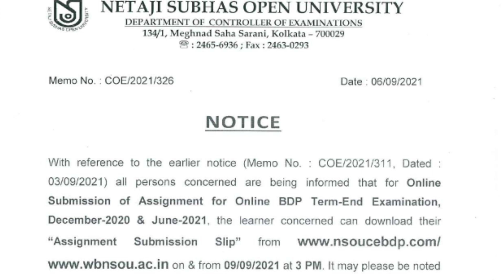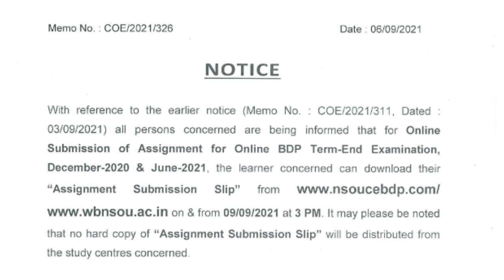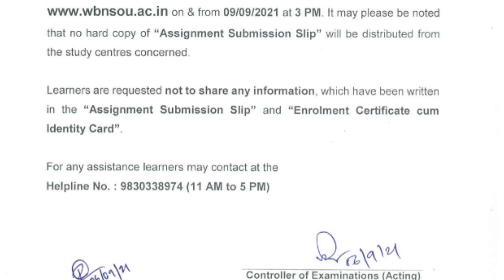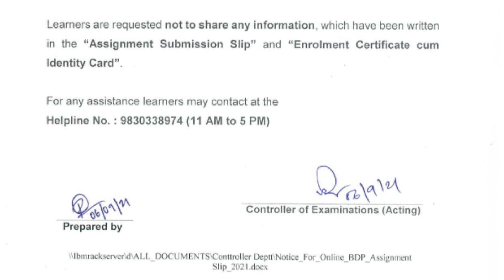Assignment Submission Slip কী ? BDP Assignment Notice । NSOU BDP Assignment 2021 ।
অনলাইন BDP টার্ম-এন্ড পরীক্ষার জন্য ডিসেম্বর -২০২০ এবং জুনের অনলাইন অ্যাসাইনমেন্ট জমা দেওয়ার জন্য -2021, সংশ্লিষ্ট শিক্ষার্থী থেকে এবং বিকাল 09/09/2021 থেকে বিকাল 3 টায় তাদের "অ্যাসাইনমেন্ট সাবমিশন স্লিপ" ডাউনলোড করতে পারেন।  "অ্যাসাইনমেন্ট সাবমিশন স্লিপ" এর কোন হার্ড কপি সংশ্লিষ্ট স্টাডি সেন্টার থেকে বিতরণ করা হবে না।  শিক্ষার্থীদের কোন তথ্য শেয়ার না করার জন্য অনুরোধ করা হয়েছে, যা "অ্যাসাইনমেন্ট সাবমিশন স্লিপ" এবং "এনরোলমেন্ট সার্টিফিকেট কাম আইডেন্টিটি কার্ড" এ লেখা আছে।
  যে কোন সহায়তার জন্য শিক্ষার্থীরা হেল্পলাইন নম্বরে যোগাযোগ করতে পারেন: 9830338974 (সকাল 11 টা থেকে বিকেল 5 টা)

Assignment Submission Slip কি : - BDP Assignment অনলাইন জমা দেওয়ার জন্য, 'অ্যাসাইনমেন্ট সাবমিশন স্লিপ' পাবেন,তাতে পেপার উল্লেখ থাকবে। Final exam এর জন্য যেমন Admit card পাওয়া যায় সেরকম। 9 তারিখ (3pm থেকে)

অবশেষে BDP অ‍্যাসাইনমেন্ট (Online Submission) এর নোটিশ প্রকাশিত হল।

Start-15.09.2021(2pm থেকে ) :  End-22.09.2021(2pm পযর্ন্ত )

📌 📌 📌বলবোনা আমদের কোনো গ্রুপ -এ Join হতে, Actually কিছু দিন এর মধ্যে Assignment দিতে চলেছে ইউনিভার্সিটি, সম্ভবত Renewal এর পরেই Assignment দিয়ে দেবে ।

*** আমরা যেমন আপনাদেরকে কথা দিয়েছি সব সাবজেক্ট এর assignment answer আমরা ফ্রীতে দেবো, আগের ইয়ার এ ও দিয়েছিলাম সব কিছু ফ্রীতে, তাও আগের ইয়ার এ সব সাবজেক্ট আমরা দিয়ে উঠতে পারিনি তার কারন Man Power কম ছিলো But এই ইয়ার এ অনেক sir/mam আমদের সাথে যুক্ত আছে আমরা আশা করছি সব পেপার নির্দিষ্ট সময়ের মধ্যে দিয়ে দেবো । আমরা ইতিমধ্যে BDP কিছু পেপার এর মানে যে সাবজেক্ট এর দিয়েছি তার সব পেপার দিয়েছি, আর pass এর সব পেপার Assignment Practice Set দেওয়া হয়ে গেছে তোমরা দেখে নিতে পারো আমার প্রোফাইল এ সব দেওয়া আছে ।

এবার আশি আসল কথায়, আমাদের কাছে যখন টাইম থাকে আমরা চেষ্টা করি ম্যাক্সিমাম গ্রুপ এ পোস্ট করে দেওয়ার, যাতে তোমরা খুব সহজে সব কিছু পেয়ে যাও but assignment এর সময় টাইম কম থাকবে কাজ অনেক বেশি থাকবে, আমরা হয়তো সব গ্রুপ পোস্ট নাও করতে পারি আর আমরা চেষ্টা করবো এবারে সব Answer sheet এর pdf দেওয়ার যাতে তোমরা ডাউনলোড করে নিতে পারো, তাহলে কোন কোন Group -এ
 পোস্ট হবে আমাদের ভিডিও ও Answer Sheet 🙄

আমাদের ফেসবুক পেজ - Sikkha Nibir

আর কিছু গ্রুপ যে গ্রুপএর  মডারেটর আমি, একটাই কথা বলবো যদি সবকিছু সবার আগে ফ্রীতে পেতে চাও তাহলে যুক্ত হতে পারো 🙏